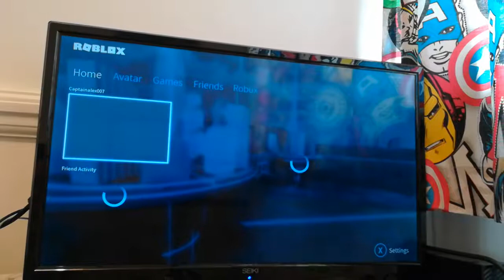I think #2 roblox tinny tanks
I think epic